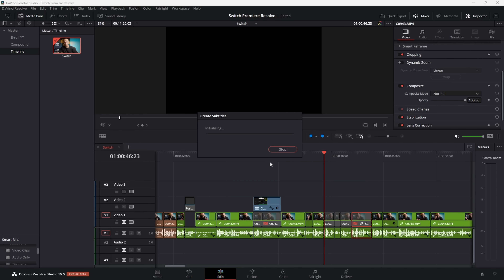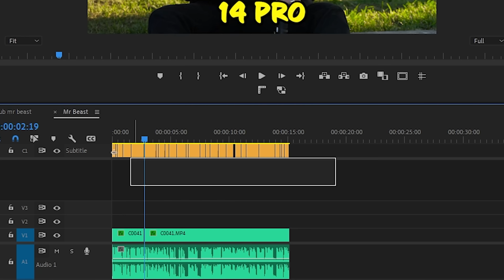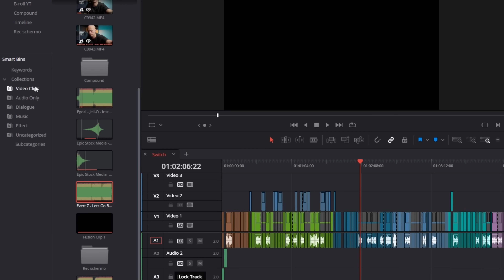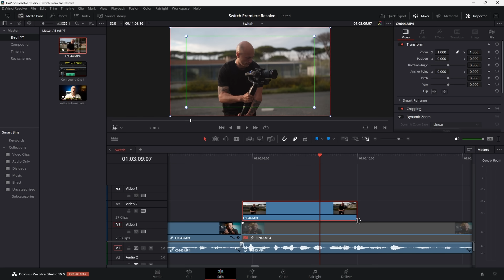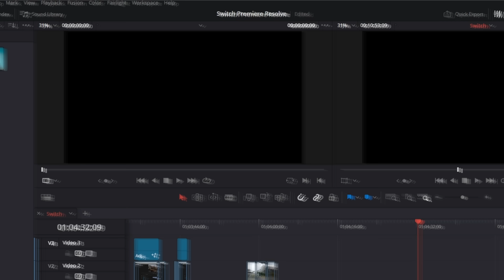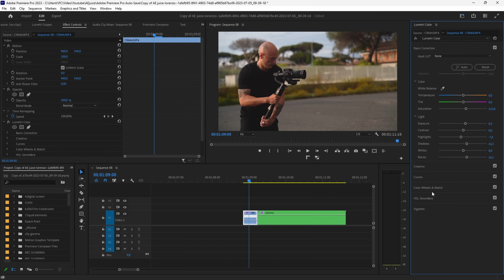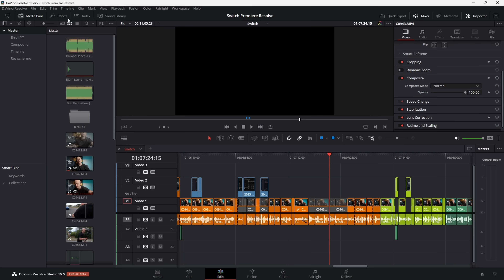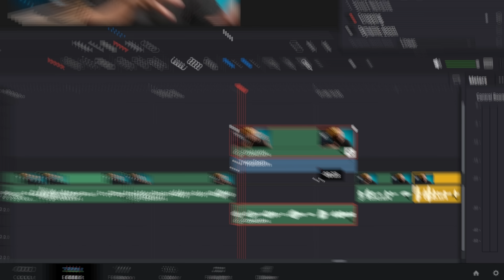DA PREMIERE A RESOLVE: PERCHÈ FARLO ORA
Premiere... Addio!
Nel video di oggi ti voglio raccontare perchè ho deciso ora di mollare definitivamente Premiere e di editare tutti i miei video solo con Resolve.  Ma perchè mollare Premiere proprio ora?
Perchè con la nuova versione di Resolve, la 18.5, quella ancora in beta hanno aggiunto dei tool pazzeschi, che io personalmente non posso più ignorare e secondo me non dovreste farlo neanche voi. Scopriamo insieme quali sono le novità più interessanti di questo Davinci Resolve 18.5

🎥 LA MIA ATTREZZATURA QUI